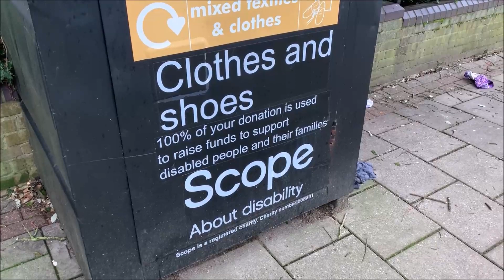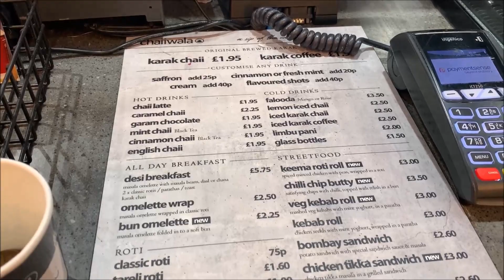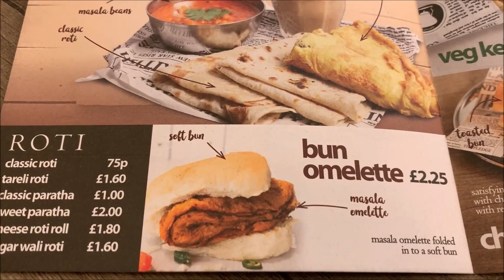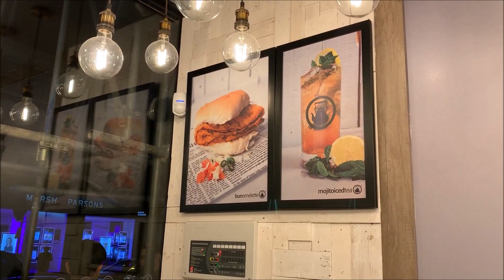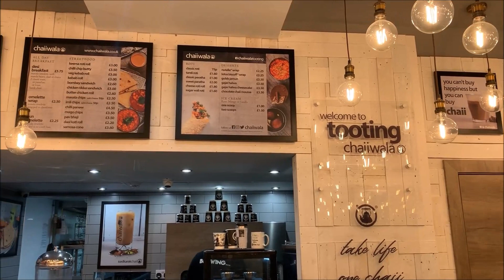چائے والا | CHAIIWALA London | KARAK | CHAI | चायवाला | चाय | TEA Review | VLOG in Urdu and Hindi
چائے  والا لنڈن کا چائے کا مقبول مقام ہے۔ بہت ہی مختصر عرصے میں ، اس نے بہت زیادہ توجہ حاصل کرلی ہے۔ بہت ہی اقتصادی قیمتیں اور مستند کرک ذائقہ اس نئے برانڈ کو بڑی مارکیٹ بنانے میں مدد کرتا ہے

Chaiiwala is the most popular tea spot in london. in a very short period of time, this has gained a lot of attention. very economical prices and authentic karak taste help this new brand making a big market.

चाय हॉकर लंदन में सबसे लोकप्रिय चाय स्थल है। बहुत कम समय में, इसने बहुत ध्यान आकर्षित किया है। बहुत किफायती कीमतों और प्रामाणिक करक स्वाद इस नए ब्रांड को एक बड़ा बाजार बनाने में मदद करते हैं

Chaiiwala London mein sabase lokapriy chaay peenay ki jaga hai. bahut kam samay mein, isane bahut dhyaan aakarshit kiya hai. bahut kiphaayatee keematon aur praamaanik karak svaad is nae braand ko ek bada baajaar banaane mein madad karate hain